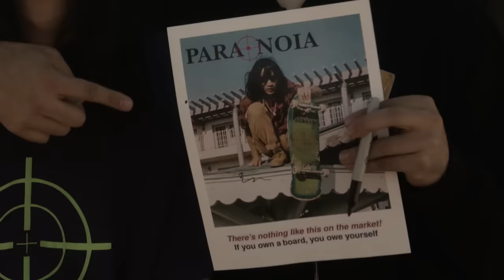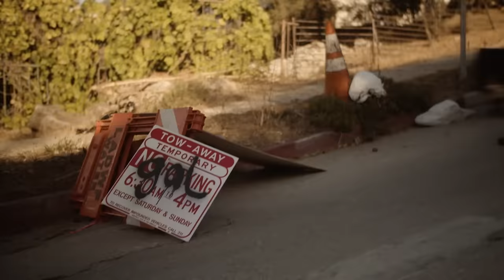THE SIMPS (ZZZAHARA & EYEDRESS) ON FYE (OFFICIAL VIDEO - FIRE EDIT)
'On Fye' (Fire Edit) - Directed by Bobby Astro